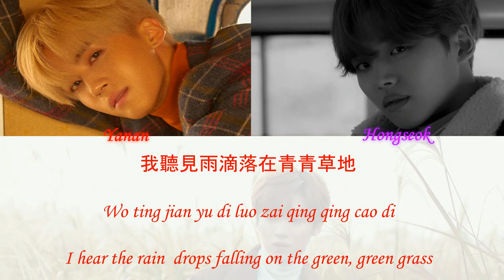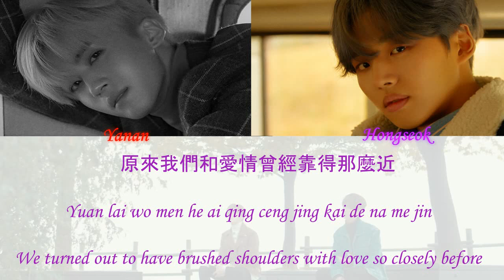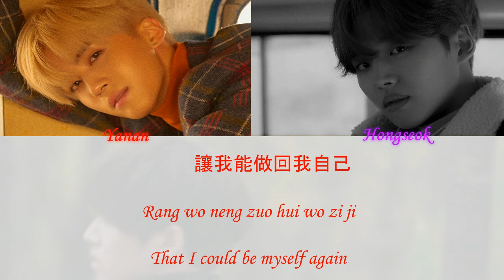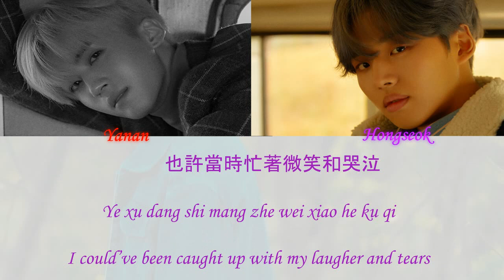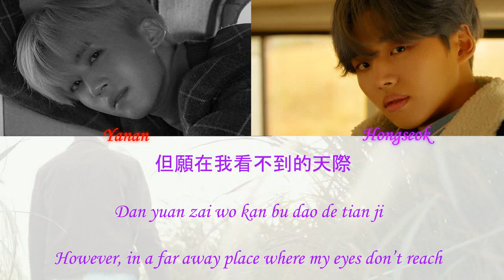홍석(HONGSEOK) & 옌안(YANAN) - 小幸運 (A LITTLE HAPPINESS) LYRICS [CHNS|PIN|ENG]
Hey guys! I am a huge Pentagon fan. My friend's bias is Yanan and mine is Hongseok so I was thrilled that they did a song together! This is for both of us ~
I am aware there are no tones, my editing software couldn't recognize 3rd tone for some reason :S I will work on fixing this issue in the future !
Translations from: Official CUBE MV